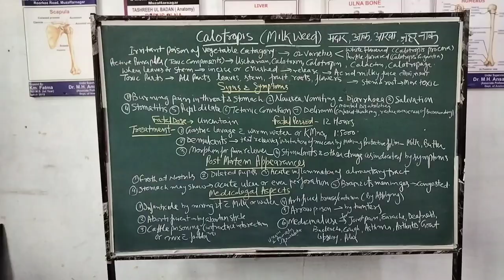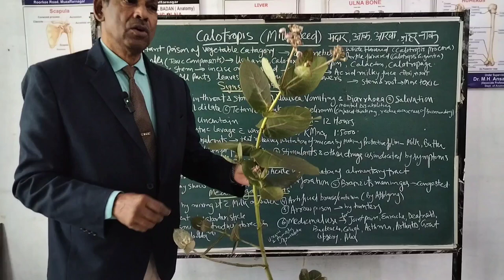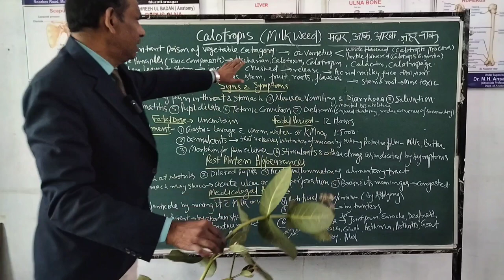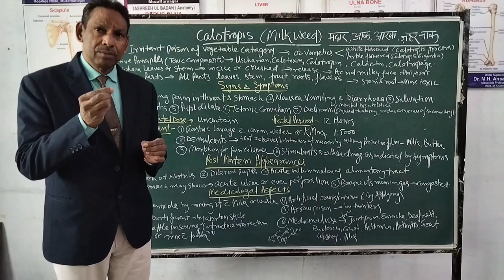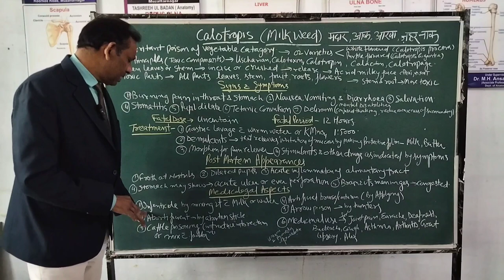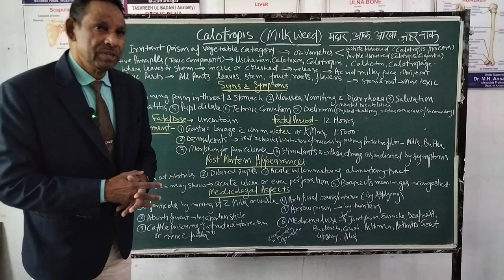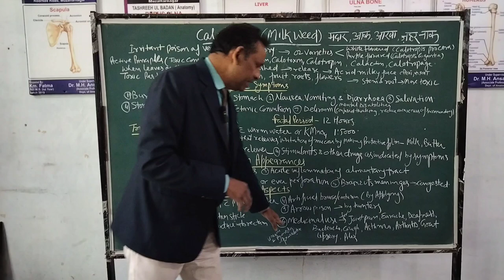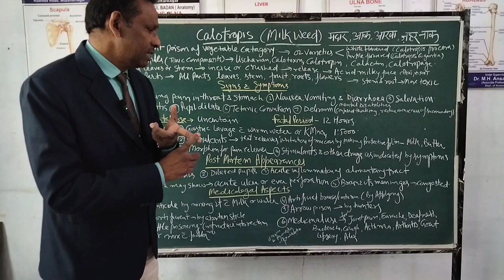Calotropis poisoning | Burning pain | Nausea | Vomiting | Stomatitis | Salivation | Delerium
Calotropis can cause severe cardiotoxicity, calotropis poisoning should be considered when patients with snake bite present with sudden cardiovascular collapse especially when there is history of treatment with native medications.

Content we covered in this video are given below.
- Calotropis Poisoning
- Burning pain
- Nausea
- Vomiting
- Diarrhea
- Stomatitis
- Delerium
- Demulcent
- Morphine
- Salivation
By Prof.Dr.Ansari
Toxicology